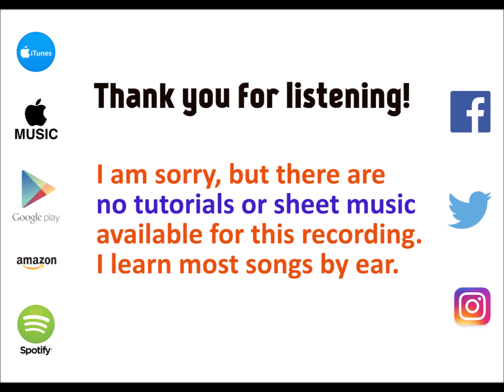Don't Stop Me Now - Queen cover by Molotov Cocktail Piano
This recording is from the album "MCP Performs Bohemian Rhapsody" by Molotov Cocktail Piano -- available now! To listen to this album on the service of your choice, please go for all other albums from Molotov Cocktail Piano.